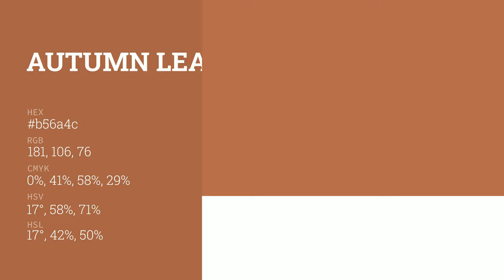Autumn Leaf color b56a4c hex color - Orange color - Cool color b56a4c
What color is Autumn Leaf ? b56a4c hex color - Orange color - Cool color b56a4c

Hex b56a4c Color Code is also known as Autumn Leaf color.

Hex b56a4c Color code in RGB color code model is created after adding 70.98% red color, 41.57% green color and 29.80% blue color.
Hex b56a4c Color code in CMYK color (process color) code model is generated after subtraction of 0% cyan, 41% magenta, 58% yellow and 29% black.